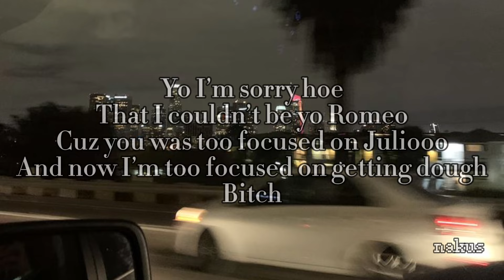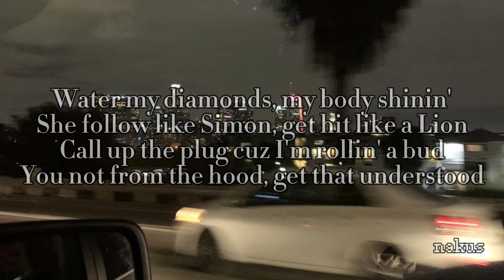Trefuego- 90mh sped up version